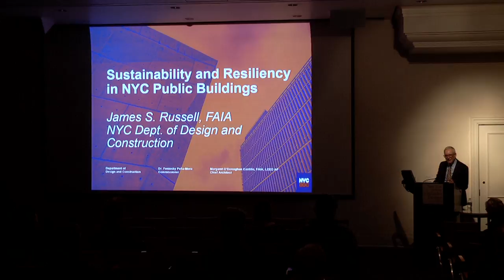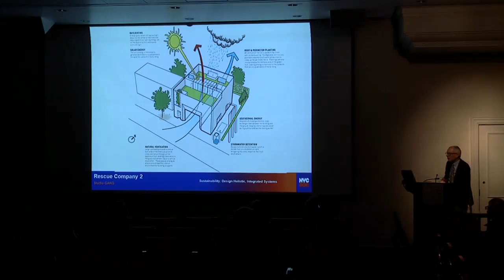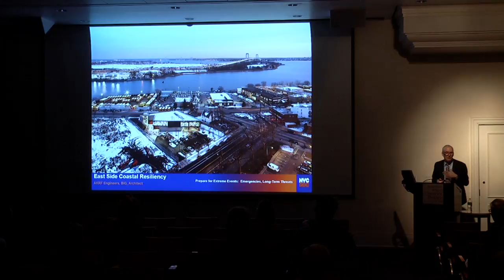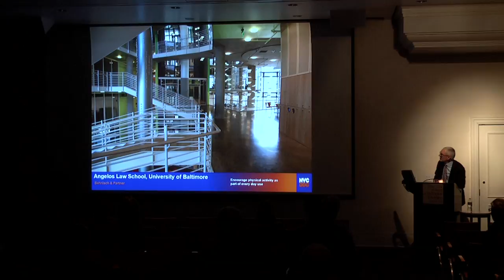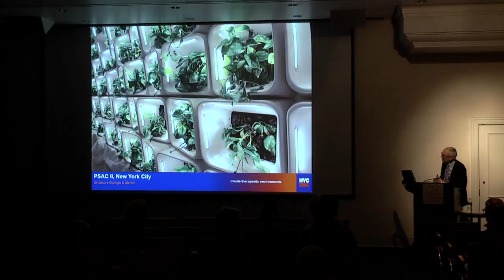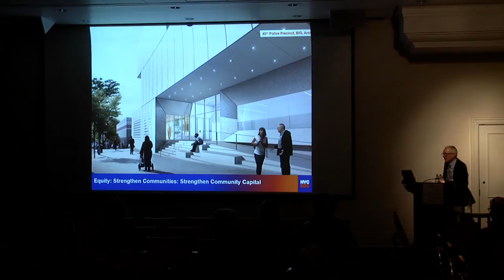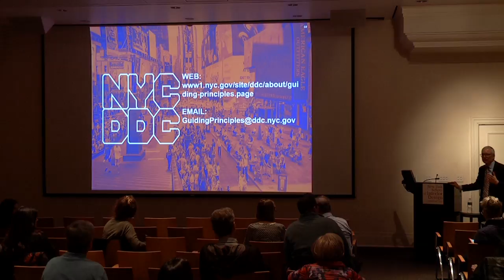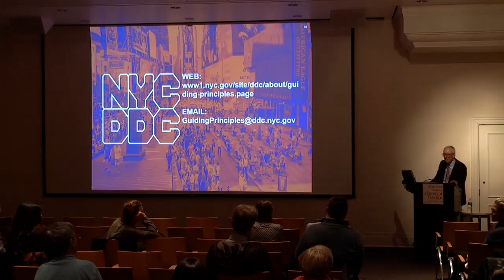James Russell: Sustainability and Resiliency in NYC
Sally Henderson Memorial Lecture on Green Design. James Russell, the newly-appointed director of Design Strategic Initiatives at the NYC Department of Design and Construction, will speak about the agency’s recently released Guiding Principles for Design Excellence; upcoming initiatives in environmental sustainability, resiliency, equity, and healthy living; and the potential impact for interior spaces. Russell was the architecture critic for “Bloomberg News”, editor at “Architectural Record”, and has written for “The New York Times”, “The Wall Street Journal”, and “The Economist”. He is the author of “The Agile City: Building Well Being and Wealth in an Era of Climate Change”.